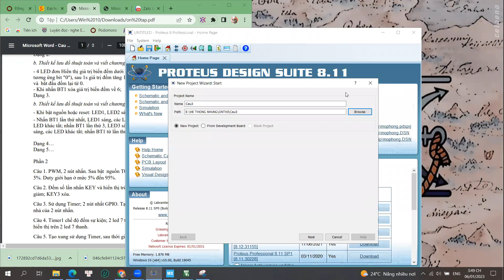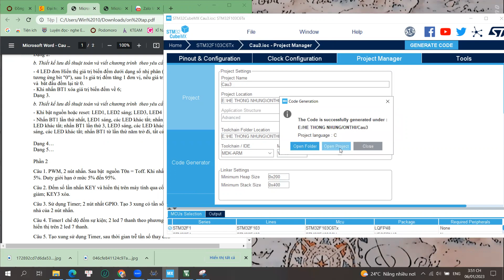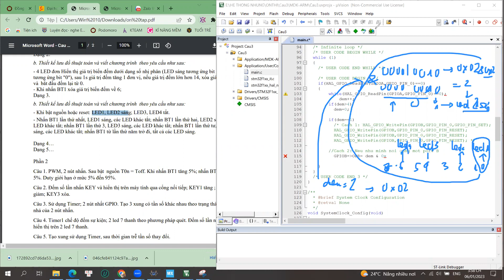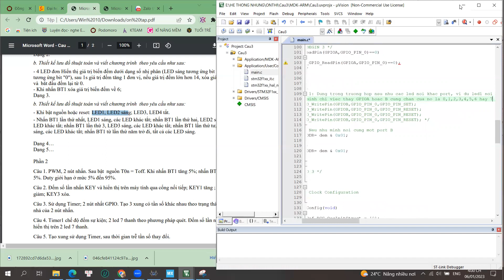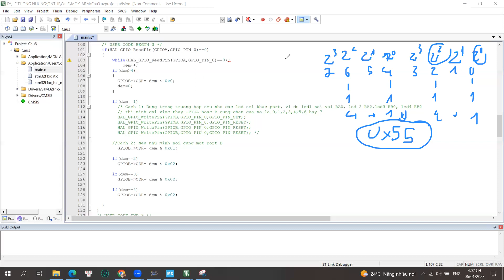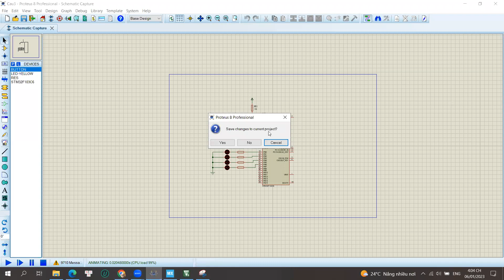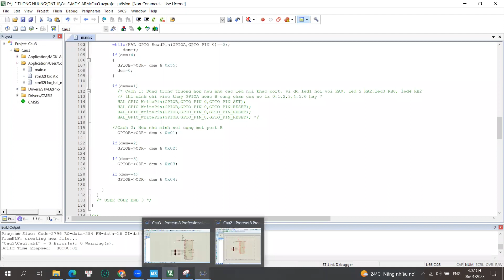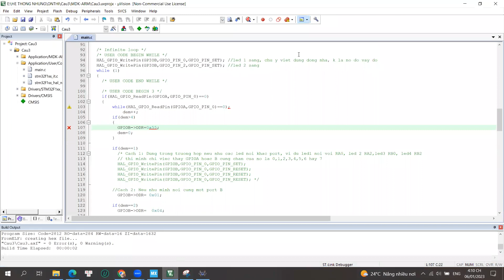Câu 3 | Phần 1 | Hệ thống nhúng HaUI